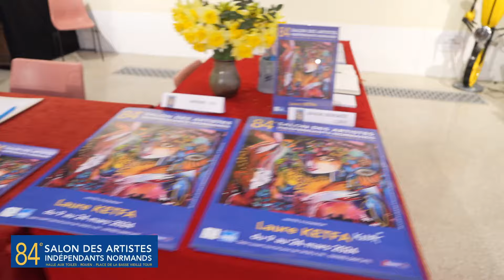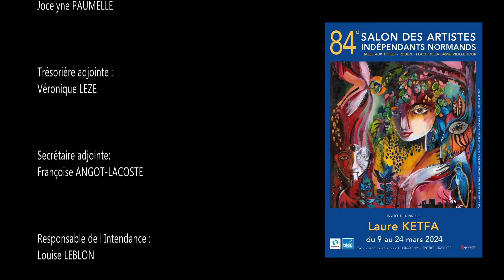84ème Salon 2024 des Artistes Indépendants Normands - Laurence COUDREY Présidente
Laure KETFA Invitée d'Honneur
ARTISTES INDÉPENDANTS NORMANDS
(Association Loi 1901 créée en 1938)

Halle aux Toiles
Place de la Basse-Vieille Tour
76000 Rouen

Correspondance:
Présidente & Commissaire d'exposition
Laurence COUDREY
2 rue Walter
76000 Rouen

COMPOSITION DU
CONSEIL D’ADMINISTRATION

Présidente :
Laurence COUDREY

Trésorier :
Michel PIERI

Secrétaire :
Jocelyne PAUMELLE

Trésorière adjointe :
Véronique LEZE

Secrétaire adjointe:
Françoise ANGOT-LACOSTE

Responsable de l'Intendance :
Louise LEBLON

Membre actif:
Coralie DENEL

Membre actif:
Marie FOSSARD

Membre actif:
Ragib PAUL

Présidente d’honneur :
Jacqueline ALBRE

Membres d’honneur :
Jean BRUMACHON
Monique CARCEL
Nelly COUDREY
Micheline CROISILLE
Daniel GROUARD
René VARDON